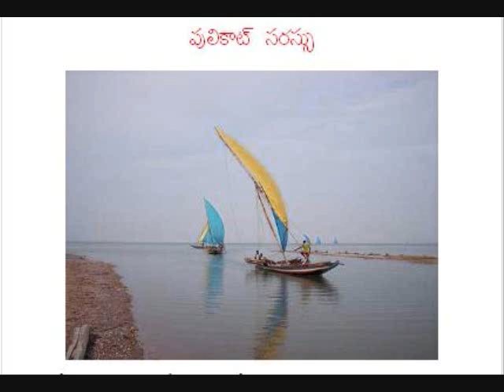APcamping.com Pulicat lake(Eco-Gateways of Hyd,Bangalore,Chennai)(Tourist Corridor-150 km)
1 Pulicat Lake(birds sanctuary)boating, night camping fire,Sriharikota satellite launch view..(which i watch on 22/09/2009)
2 Tada falls
3.Camping at Mamanduru Hub for Trekking (National park) or Kali bata to Tirumala
*Tirupati *. Srikalahasti * Kalki Bhagavan Temples

Catch this Chennai Train  7.30 am to Reach Arambakam 8.55 am and then  A Boat to Irrukkum Island at 9.15 am

From (Vizag, Machirial,Hyd ,Chennai)weekend gateway

1.Hawrah Express) (4 tickets) Vizag 2.10 pm Tenali 9.15pm -- Chennai 3.50 am

2.G.T Ex[ress (6 tickets )vijayawada 11.35, Tenali 11.54 --Chennai 6.15 am GT-(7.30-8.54 am Arambakam  catch a boat to pulicat lake , Irukkum Island Camping)

3.Chariminor Express: (4 tickets )Hyd at 6.55pm,Tenali 1.38 am  Nayudupet 6am, sulurpet 6.25, Chennai 8.15 am

Customers for free
3 Eco-Religious Tourist Corridor
Stay in Camping in Eco places and visit temples too